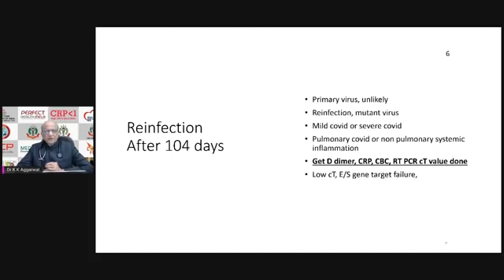COVID Protocol 6: How Do I Know I Am Reinfected with COVID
Padma Shri Awardee Dr. K K Aggarwal, President, HCFI talk about COVID Protocol 6: How Do I Know I Am Reinfected with COVID

coronavirus update,covid 19,coronavirus reinfection,COVID Protocol 6: How Do I Know I Am Reinfected with COVID